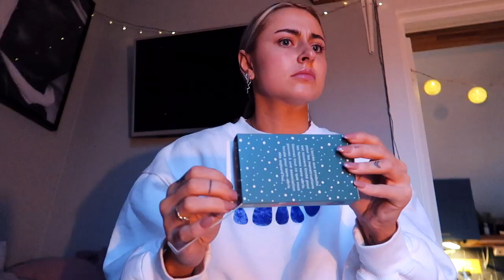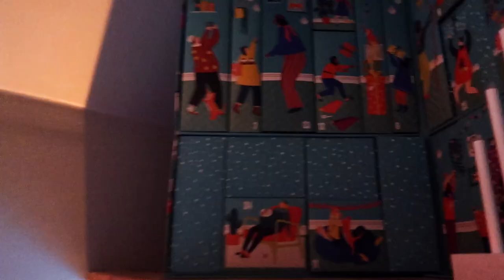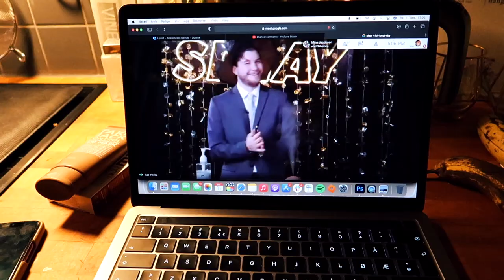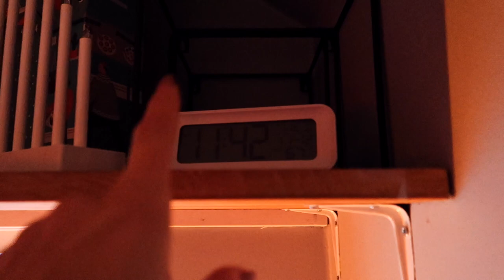Dette er vanskelig å dele.. *Vlogmas#4*